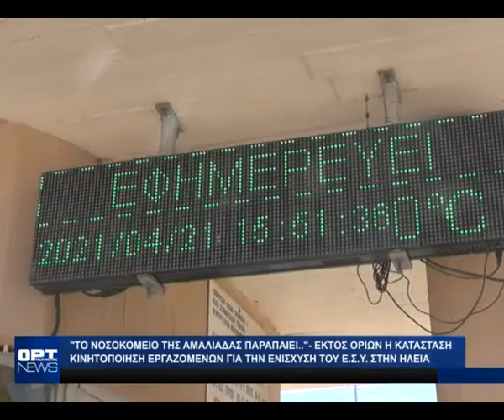Διαμαρτυρία εργαζομένων στο Νοσοκομείο Αμαλιάδας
πανελλαδικη κινητοποιηση σημερα απο ποεδην και αδεδυ για τα σοβαρα προβληματα στο εθνικο συστημα υγειας εν μεσω πανδημιας...οι εργαζομενοι του νοσοκομειου της αμαλιαδας συμμετειχαν με σταση εργασιας και συγκεντρωση στην πυλη του νοσοκομειου διεκδικωντας την ενισχυση του...οι τελευταιες εξελιξεις δεν ειναι καθολου καλες καθως μετακινειται ακομα ενας γιατρος αποδυναμονοντας ακομα περισσοτερο τη νοσηλευτικη μοναδα,  ενω σοβαρα προβληματα αναμενεται να δημιουργηθουν και με τις παραιτησεις των παθολογων απο το γενικο νοσοκομειο ηλειας..